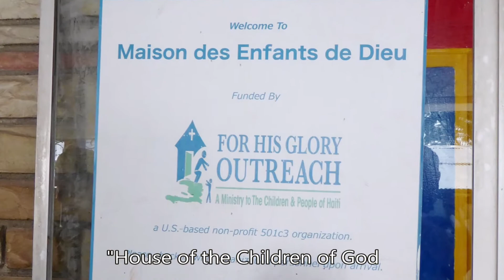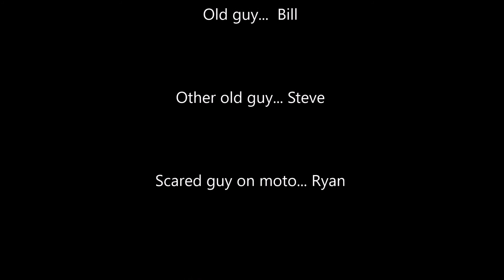Haiti May 2018